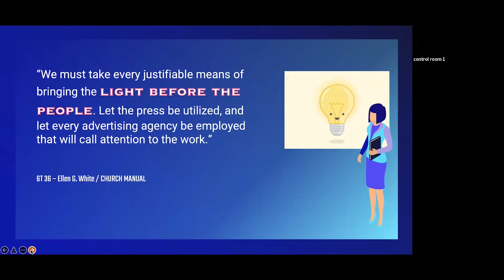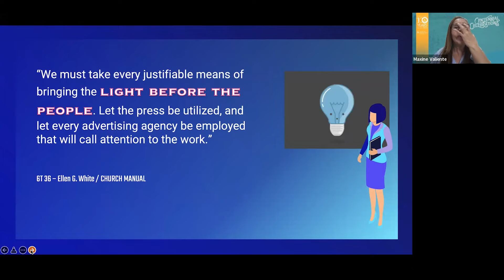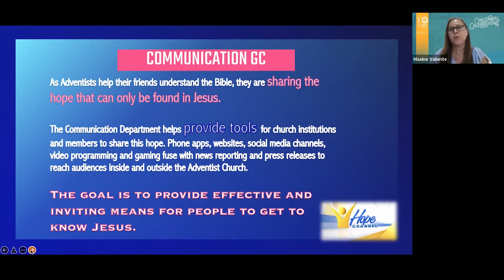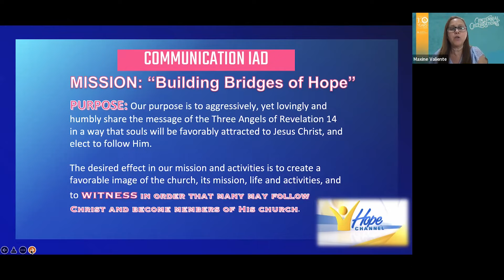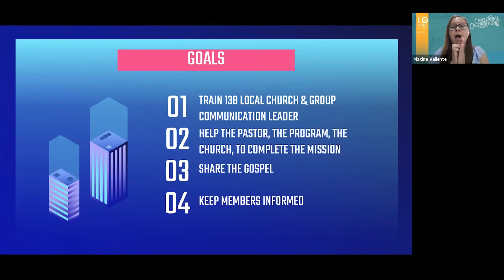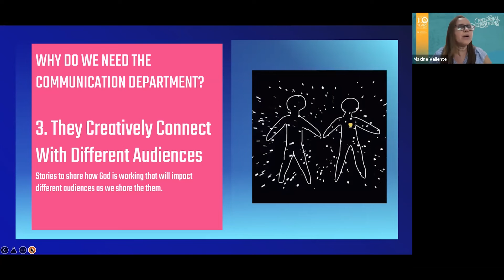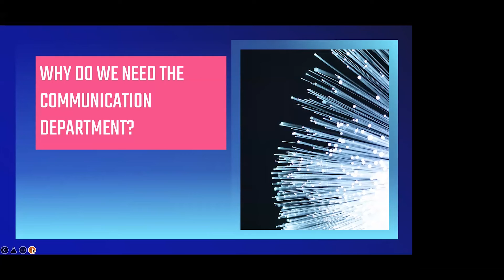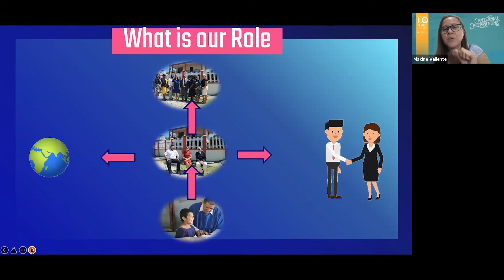CommSessions: INTRO TO THE COMMUNICATION DEPT.